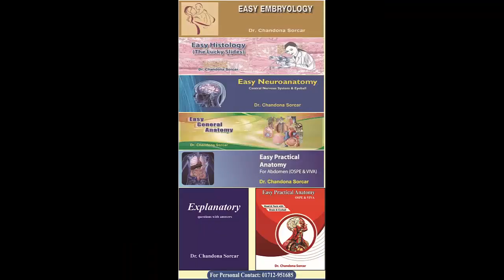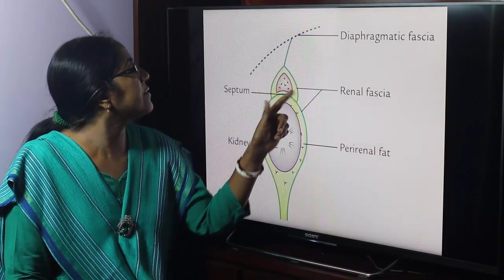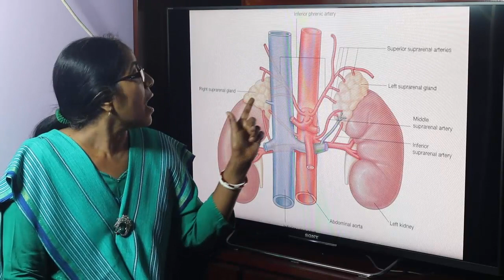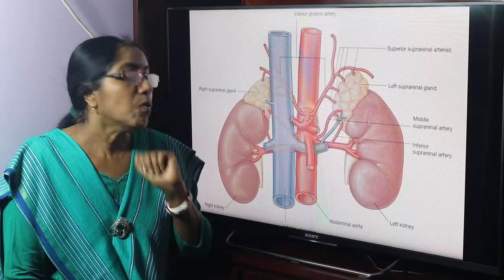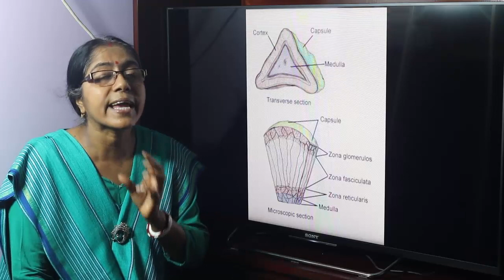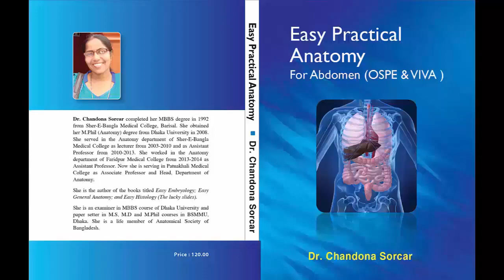Lecture On Anatomy Of The Adrenal Gland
In this lecture type, structure, blood supply, functions and source of development of adrenal gland have been described.